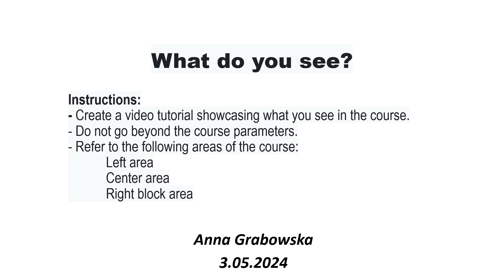What do you see?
Done by Anna Grabowska